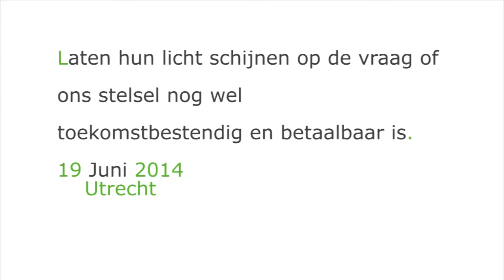2/6 Willem Vermeend en Rick van der Ploeg op SV Café Live - 19 juni 2014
Is ons sociale zekerheidsstelsel nog wel van deze tijd? Prof. dr. Willem Vermeend en prof. dr. Rick van der Ploeg lieten tijdens het vierde SV Café Live evenement hun licht schijnen over deze vraag.

Het huidige sociale zekerheidsstelsel is voor een groot deel gestoeld op solidariteit, een belangrijk gedachtegoed dat kenmerkend is voor onze hele samenleving. Aan de andere kant wordt er in 2014 naar verwachting € 78,6 mld. uitgegeven aan sociale zekerheid en arbeidsmarkt, bijna 30% van de rijksbegroting. Is ons stelsel nog wel toekomstbestendig en betaalbaar, kortom is het sociale zekerheidsstelsel nog wel van deze tijd?

Het thema van het SV Café Live evenement is Innovatie van de Sociale Zekerheid. Onze gastsprekers gaan in op de vraag of het huidige stelsel nog houdbaar en betaalbaar op lange termijn, of dat het roer drastisch om moet. Ook gaan zij in op de vraag op welke wijze we mensen met een uitkering kunnen laten participeren. Waar liggen de kansen op de arbeidsmarkt en welke stimuleringsmaatregelen zijn nodig? Ook zetten zij ons stelsel in internationaal perspectief.